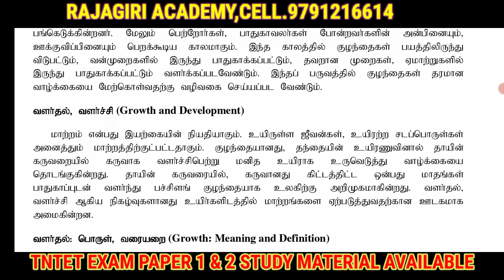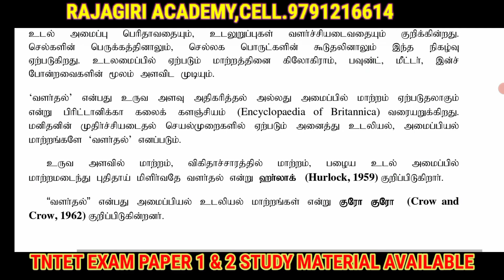TNTET EXAM/DAY 1/CHILD DEVELOPMENT AND PEDAGOGY/PSYCHOLOGY/IMPORTANT POINTS@Rajagiriacademy